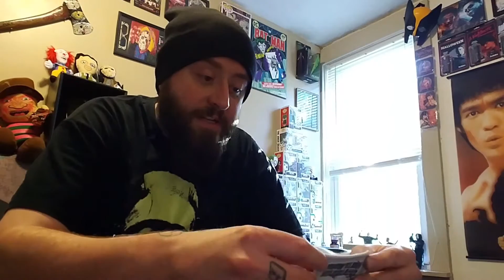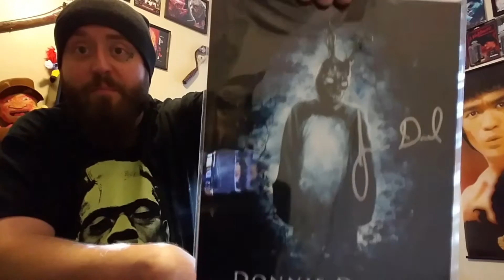Bam Box Horror September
First ever Bam Box Horror is a success!!!